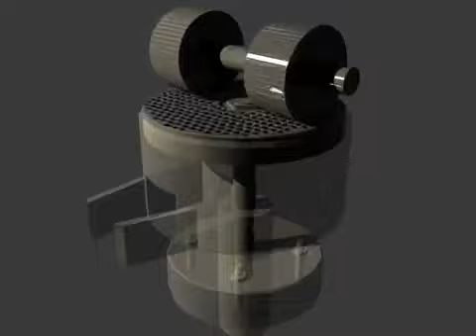قطع.غيار.«اصلي»نايل.تريد.لمعدات.مصانع.الاعلاف.مكبس.علف.مبرد.دايات.رولات.مفتت.مجرشه.ميزان.تنسيب.تعبئة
,معدات'مصانع'الأعلآف,لدي.شركة.النيل•للتجارة.والتكنولوجيا.نايل.تريدnile,trade,عماد.بلال ؛؛ الوكيل الوحيد لشركة اوريم التركية في قطاع معدات خطوط.انتاج الاعلاف حيث تتميز كافة المعدات بسهولة التشغيل ، وتحمل اصعب ظروف العمل،وحيث ان معظم قطع المعدات آلمانية،الصنع،للاستعلام عن مكابس الاعلاف،ومجارش،ومدشات،الحبوب،وخلاط.الاعلاف،والمبردات والنواقل والسيور،وماكينات التعبئة،وكل مايخص انشاء.وتجهيز خط انتاج علف متكامل،او مصنع اعلاف صغير ومتوسط ، يرجي التواصل مع فريق الدعم الفني ، لشركة نايل تريدnile trade,عماد بلال ، علي اي من الارقام التالية :-